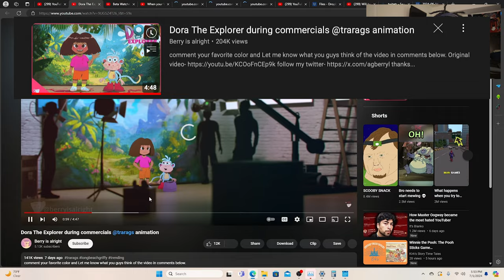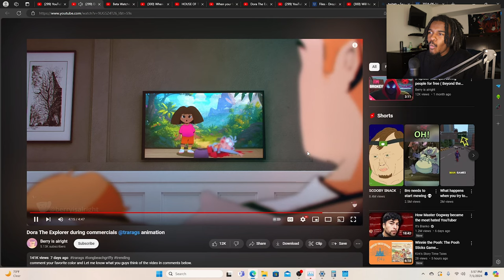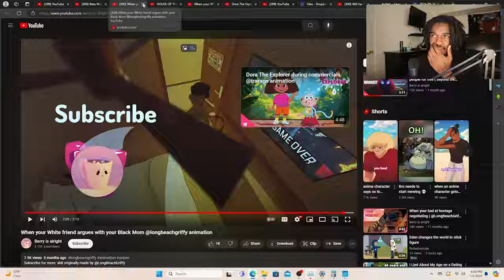WHITE FRIEND ARGUES WITH YOUR BLACK MOM AND THEN SHE DID WHATT?!?!